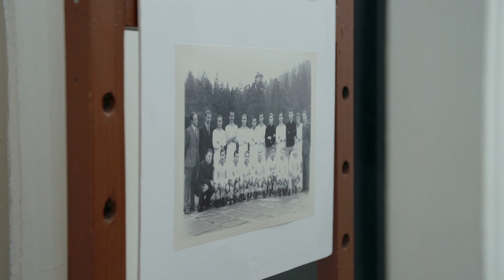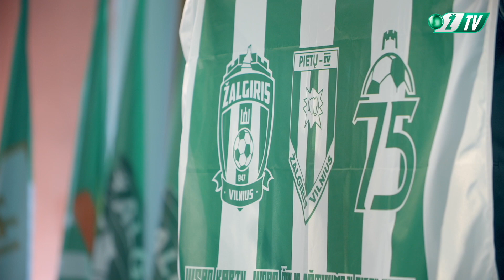Šventiniame vakare - padėkos ilgamečiams žalgiriečiams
„Žalgirio“ 75 metų jubiliejaus proga Rotušėje pagerbtos klubui nusipelniusios asmenybės, prisimintas nueitas kelias, padėkota komandos aistruoliams.

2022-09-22